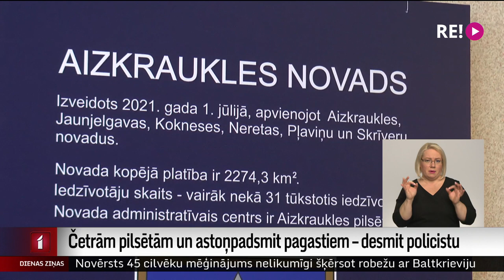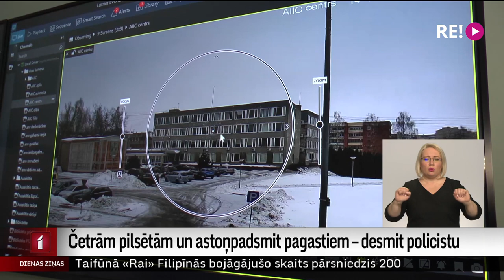Četrām pilsētām un astoņpadsmit pagastiem – desmit policistu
No nākamā gada Aizkraukles novadā darbu sāks jaunā pašvaldības policija. Paredzēts, ka līdzšinējo septiņu inspektoru vietā novada četras pilsētas un astoņpadsmit pagastus uzraudzīs desmit policisti. Iedzīvotāji un jaunā dienesta priekšniece gan atzīst, ka pilnvērtīgai kārtības uzraudzīšanai darbinieku būšot par maz.